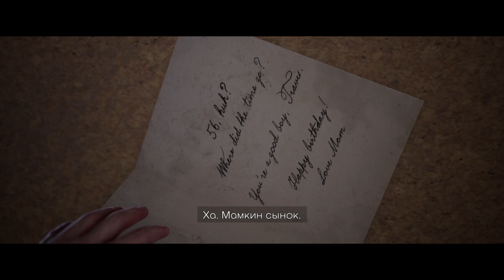The Quarry прохождение без комментариев часть 6 ➤ PS5 60FPS ➤ Quarry прохождение на русском часть 6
The Quarry прохождение без комментариев часть 6 ➤ PS5 60FPS ➤ Quarry прохождение на русском часть 6 ➤ Карьер прохождение часть 6 ➤ Until Dawn 2 прохождение часть 6

Прохождение часть 7:

The Quarry — интерактивная приключенческая игра с видом от третьего лица и элементами хоррора в духе фильмов 80-х и 90-х от создателей Until Dawn и серии The Dark Pictures Anthology. События развернутся в летнем лагере, а главными героями выступят девять школьников-вожатых, за которыми начинают охоту обитающий в лесу монстр и местные жители. От принятых вами решений будет зависеть, кто из школьников выживет, а кто умрёт. Проходить игру можно как в одиночку, так и в локальном или сетевом кооперативе, который выполнен в духе The Dark Pictures Anthology. Одни игроки будут управлять героями, другие — голосовать за определённое решение.